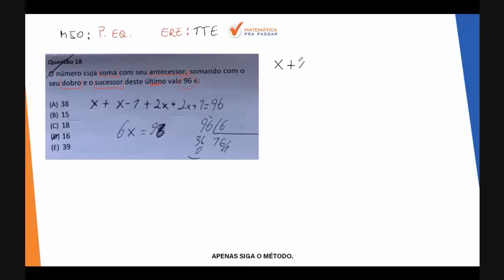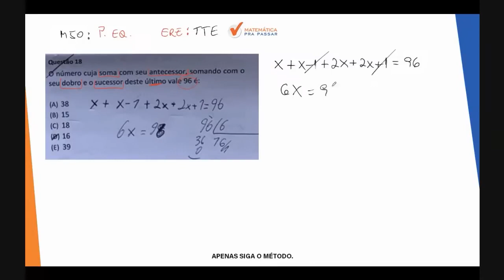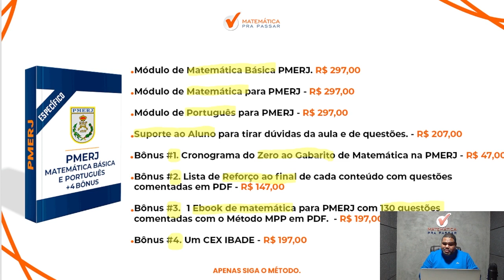Matemática para PMERJ | Problemas envolvendo equação do 1º grau se faz assim